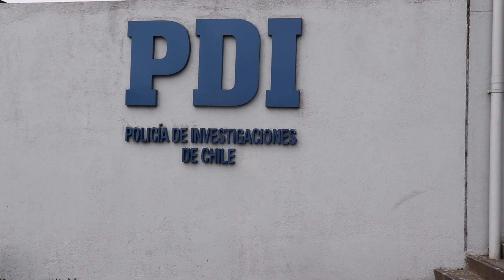PDI detiene en Puerto Montt a hombre que tenía 6 causas pendientes